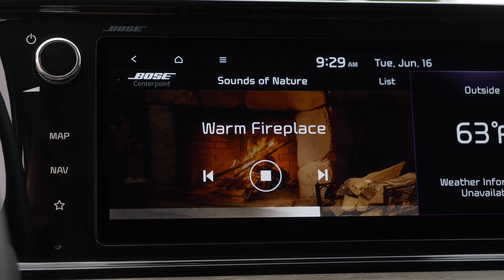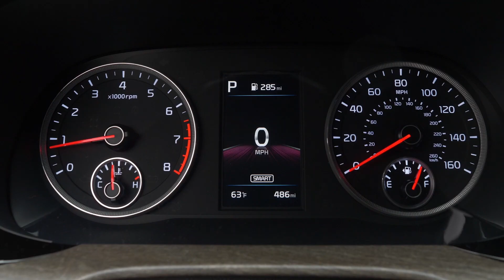New 2021 KIA K5 - Stylish Fastback Sedan!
Hey Guys, This is the all-new 2021 KIA K5 - Stylish Fastback Sedan!

Kia completely redesigned the Optima and renamed it K5 for 2021, which makes it consistent with the sedan's global nameplate. The sedan boasts a bolder exterior and a truly luxurious interior. It also shares a platform with its corporate counterpart, the Hyundai Sonata, which was all new for 2020. The Kia is also available with all-wheel drive for the first time. While that option and the sporty GT model aren't expected to arrive until later this year, the rest of the lineup will go on sale this summer.

The K5 will offer a turbocharged 1.6-liter four-cylinder that makes 180 horsepower and 195 lb-ft of torque. This engine will be paired with an eight-speed automatic transmission and standard front-wheel drive, but all-wheel drive will be optional.

2021 KIA K5 LX Price: $24,455
2021 KIA K5  LXS Price: $25,455
2021 KIA K5  GT-Line Price: $26,355
2021 KIA K5 EX Price: $28,955
2021 KIA K5 GT Price: $31,455

Check out interior, exterior, features, tech and comfort of this mid-size sedan from the video and comment down your thoughts!

Supercar TV is your one stop destination for getting info about every new car released in globe. We deliver a great mixture of automotive content including latest car walkaround, review, teaser of new revealed car, etc. that would help you increase your knowledge and entertainment at same time!